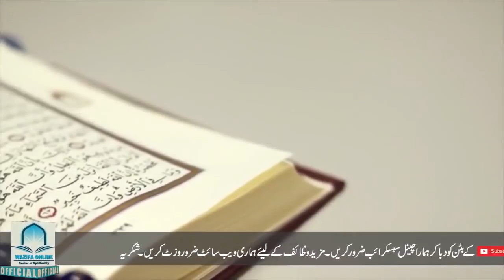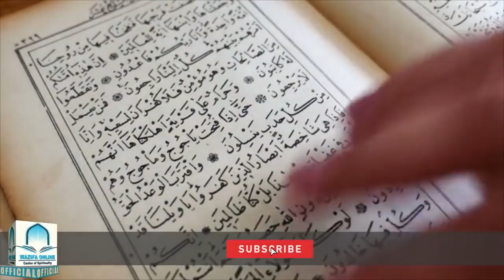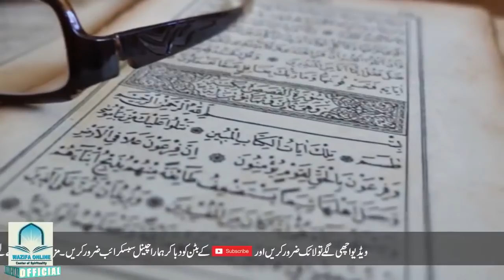20 Seconds Ka Amal Aur Dil Ki Har Jaiz Murad Puri Hone Ka Wazifa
20 Seconds Ka Amal Aur Dil Ki Har Jaiz Murad Puri Hone Ka Wazifa